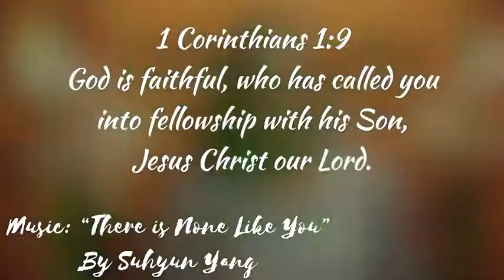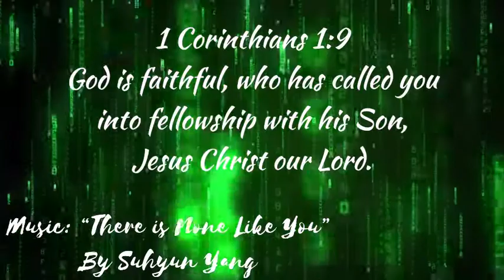My God, the Keeper of Promises!”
1 Corinthians 1:9 God is faithful, who has called you into fellowship with his Son, Jesus Christ our Lord.